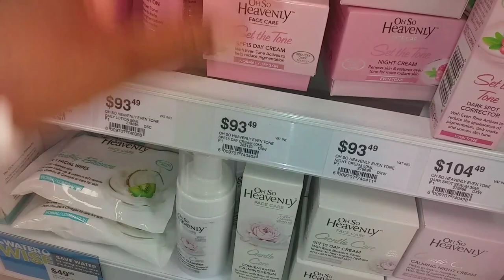A DAY IN MY LIFE|GRWM|MINI HAUL|WHAT I EAT|CALENDER KAY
HEY FAM!!

I'm  back with a vlog, it's a day in my life vlog.
while getting  ready to run errands, I'm filling you in on how my 2020 has been so far and oh boy, what a year!!
I went shopping, I got a few things that I needed and I also l started eating healthy so yaay for me.

Bye loves